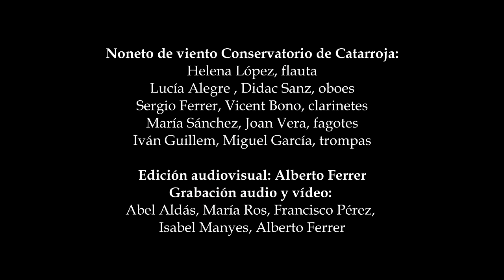Mozart - Concert per a piano i orquestra n. 23, K488 (2n mov) - Carlos Sánchez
Concert per a piano i orquestra n. 23 K488 (W. A. Mozart)
Arr. per a nonet de vent de B. Masciotta i A. Ferrer
II Andante
Carlos Sánchez Morellà, piano
Alberto Ferrer Martínez, director

Noneto de viento Conservatorio de Catarroja:
Helena López, flauta
Lucía Alegre , Dídac Sanz, oboes
Sergio Ferrer, Vicent Bono, clarinetes
María Sánchez, Joan Vera, fagotes
Iván Guillem, Miguel García, trompas

Grabación en directo del concierto realizado por la Orquesta del "Conservatori Professional de Música "José Manuel Izquierdo" de Catarroja" el 31 de marzo en el TAC "Teatre Auditori de Catarroja".
Edición audiovisual: Alberto Ferrer
Grabación audio y vídeo: Abel Aldás, María Ros, Francisco Pérez, Isabel Manyes, Alberto Ferrer.